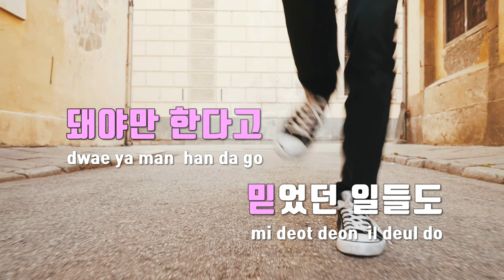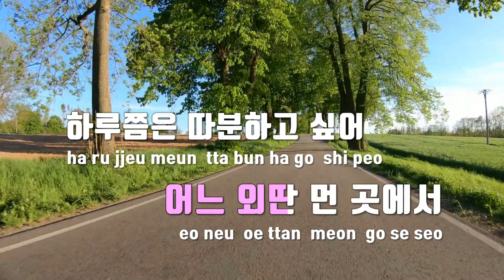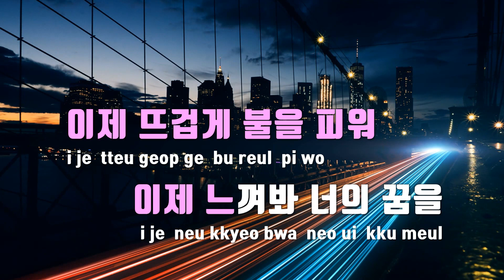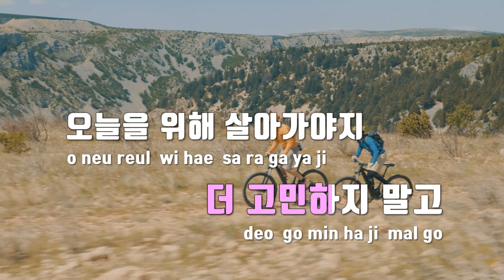[TJ노래방] Feeling Of You - 조용필 / TJ Karaoke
Feeling Of You  --  조용필